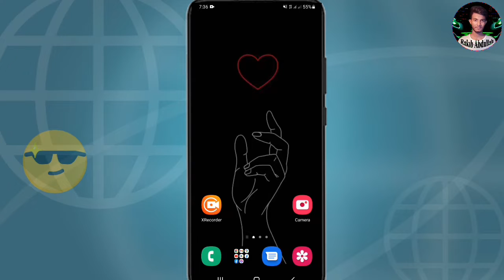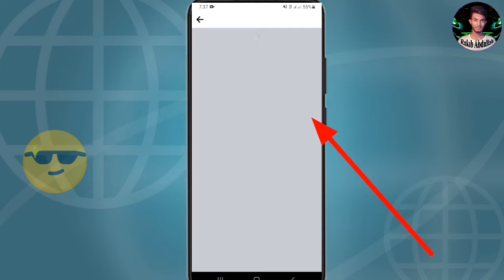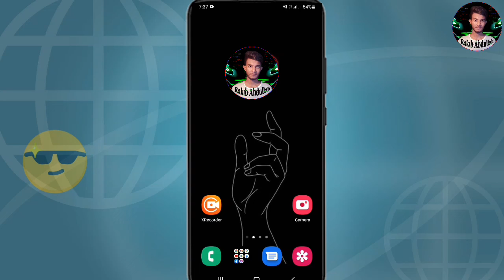facebook following unfollow all || how to see facebook following list | unfollow kaise kare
In this Video i show, how tto see facebook following list, how to delete all following, Facebook following unfollow all, Facebook following only me, facebook following setting, Facebook following list dekar Upay,  Facebook following list mobile, following list 2022,
facebook par follow unfollow kaise karen